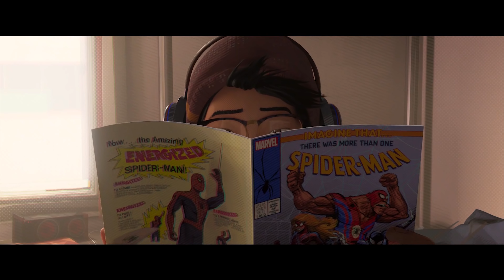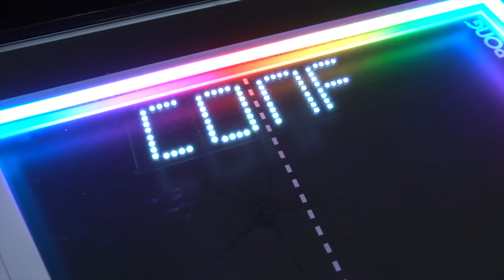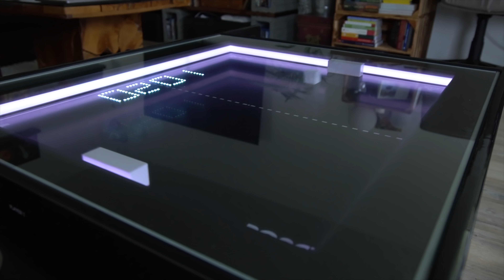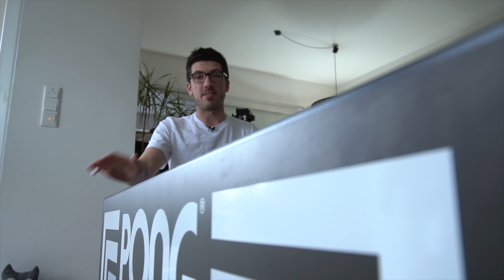Schrottwichteln mit Technik & Gewinnspiel - Your TURN #2 | Die Community Show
// ACHTUNG: Das Gewinnspiel ist mittlerweile beendet! //

Alex, Jens, Meru und Wolf stimmen euch auf Weihnachten ein. Aber neben Backen und Schrottwichteln beantworten die vier natürlich in der neuen Folge von Your TURN auch wieder eure Fragen und stellen weiterhin neue Technik – und diesmal sogar einen Film – vor.

01:08 Die "Battle Arena Toshinden"-Challenge
04:59 Meru und Wolf in der Weihnachtsbäckerei
11:24 Ask TURN ON
20:54 Filmkritik "Spider-Man: A New Universe"
25:24 Kick it like Alex: Atari Pong Coffee Table
30:43 Schrottwichteln

Schreibt uns dazu bis zum 6. Januar 2019 euer ganz persönliches Weihnachtsgedicht in die Kommentare. Teilnehmen dürfen alle ab 14 Jahren (mit Einverständnis der Eltern). Hier geht's zu den Teilnahmebedingungen

Mit unseren Moderatoren Alexander Böhm, Jens Herforth, Wold Speer und Meru Klee.

Raiders - Cymatix
Can't Slow Down - Reaktor Productions
Ace - Chill Study
Shiny Sight - Cymatix
Massive Hybrid Trailer - Richard Canavan
Golden Skies - Liam Aidan

Gedreht mit: Blackmagic URSA Mini 4.6K Pro / Panasonic GH5s